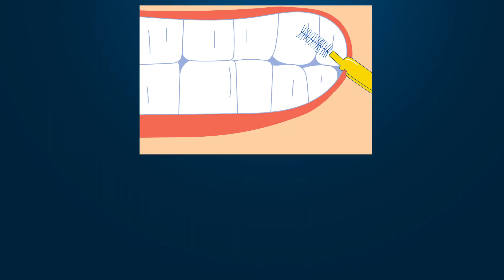Dişlerle İlgili Doğru Bilinen Yanlışlar - 2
Dişlerle ilgili doğru bilinen yanlışlar serimizin ilk videosu sizlerden epey ilgi aldı. Güzel sorular geldi. İkinci videomuzda da yine toplumda geniş kitleler tarafından kabul görmüş yanlışların doğru hallerini anlattım. 3. videomuzda yakında gelecek :)